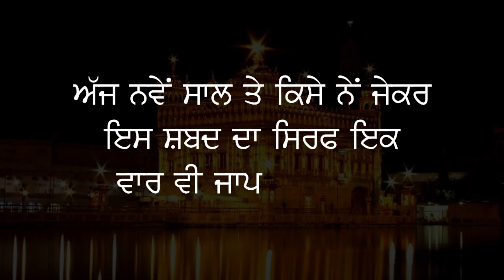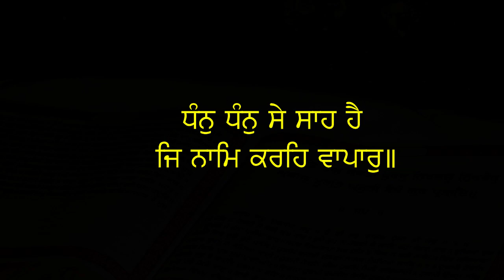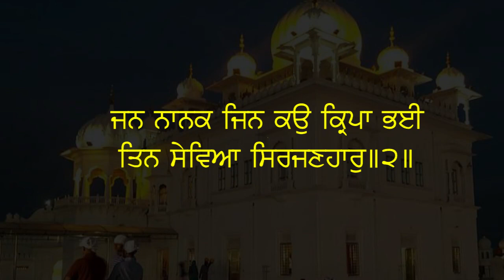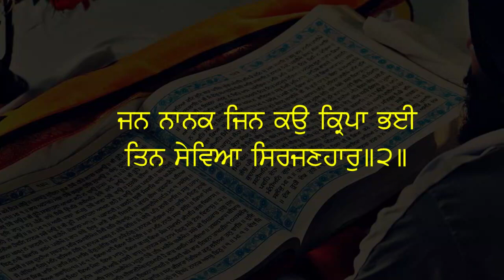ਨਵੇਂ ਸਾਲ ਤੇ ਇਹ ਸ਼ਬਦ ਸਿਰਫ ਇਕ ਵਾਰ ਸੁਣ ਲਵੋ- ਸਾਰਾ ਸਾਲ ਕੋਈ ਵੀ ਕੰਮ ਨਹੀਂ ਰੁਕੇਗਾ | SIfat Salah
Path ➤ New Year Te Is Shabad Da Jaap Jrur Kro Ji

10 ਮਿੰਟ ਦਾ ਸਮਾ ਕੱਡ ਕੇ ਗੁਰਬਾਣੀ ਕੀਰਤਨ ਸੁਣੋ ਤੇ ਗੁਰੂ ਮਾਹਰਾਜ ਜੀ ਦੀਆਂ ਖੁੱਸ਼ੀਆ ਪ੍ਰਾਪਤ ਕਰੋ ਜੀ ।